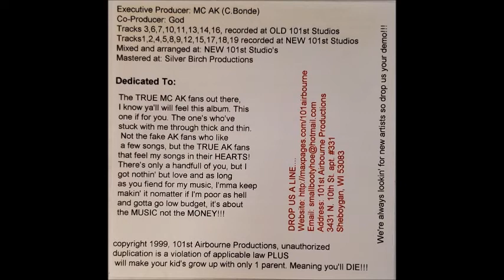MC AK "The Exception" (1999)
From the MC AK album "The Exception". Copyright 101st Airbourne Productions.